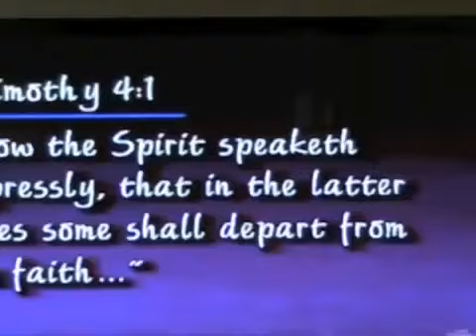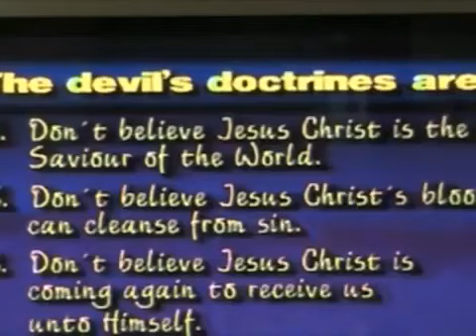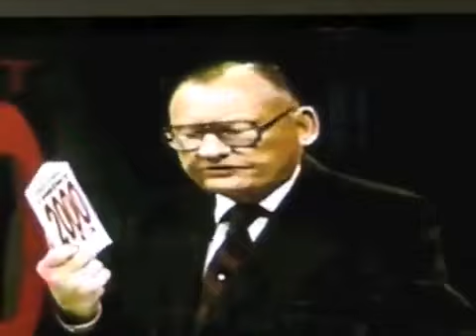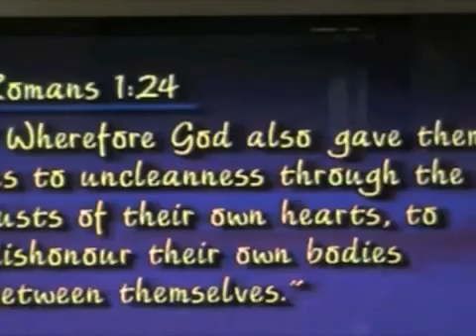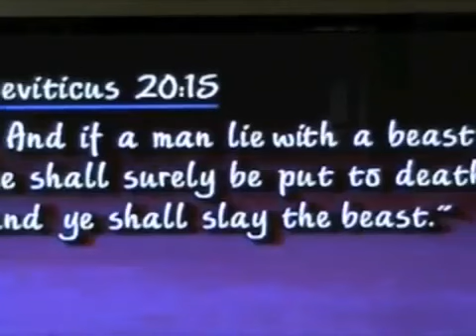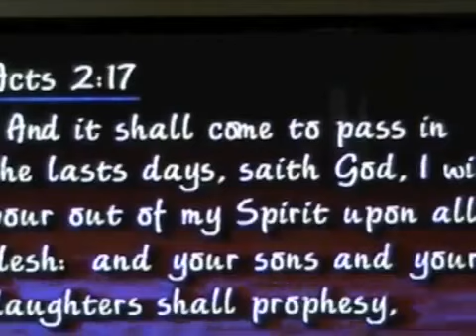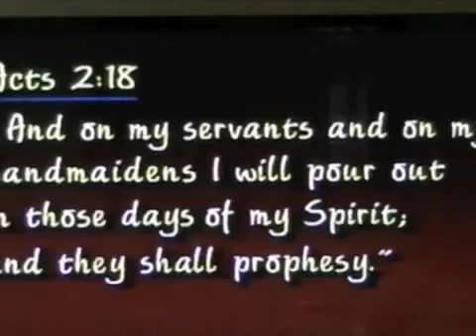Warning To America 1987 by Lester Sumrall